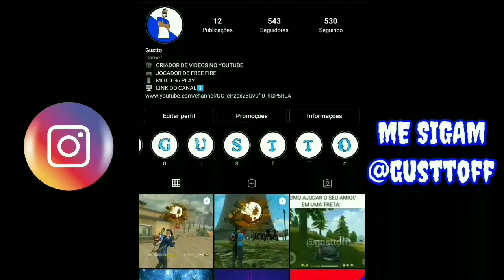HIGHLIGHTS SINCRONIZADO🤖🎯 (SKS, DESERT EAGLE, M500, M1887)🇧🇷🎯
Salve galera vídeo novo no canal, se não for inscrito se inscreve e ativa as notificações para não perder nenhuma vídeo novo Tmj 🤙🏽

Meu Instagram: @gusttoff

Editor: KineMaster Pro

Gravador De Tela: Screen Recorder

(TAGS)